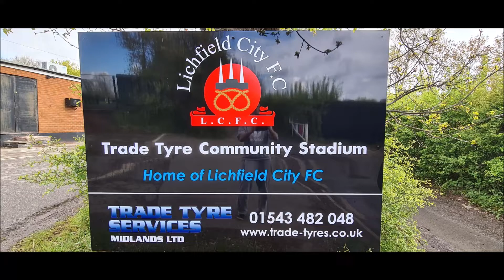LICHFIELD CITY LADIES 4 REDDITCH UTD WOMEN 0, LEAGUE, 3/4/22